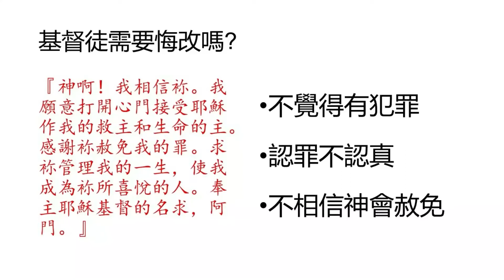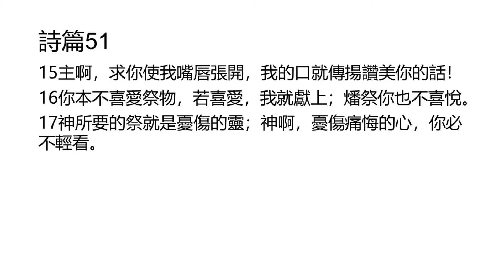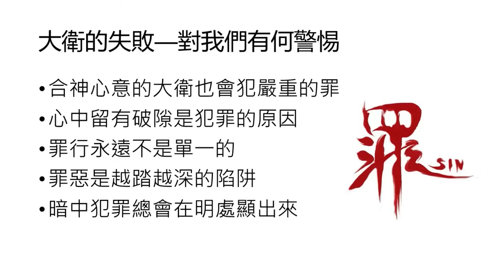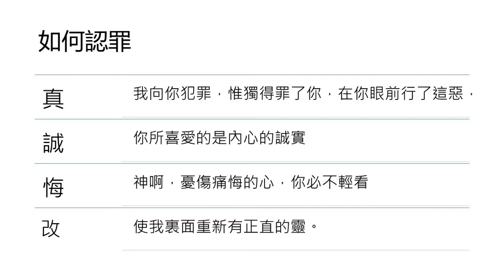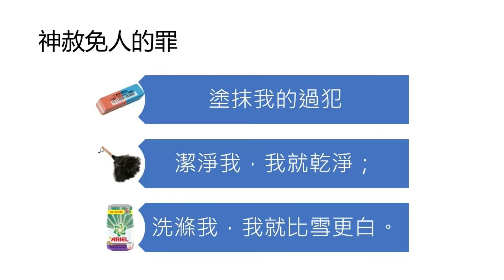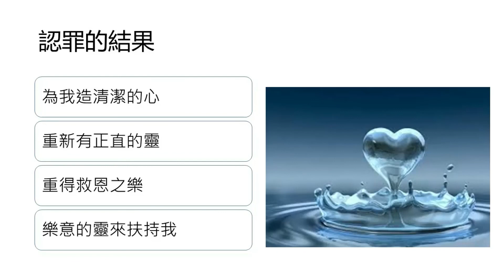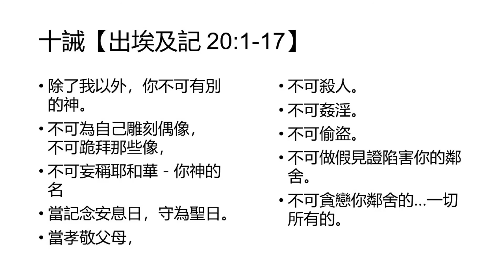2020-11-08 認罪悔改